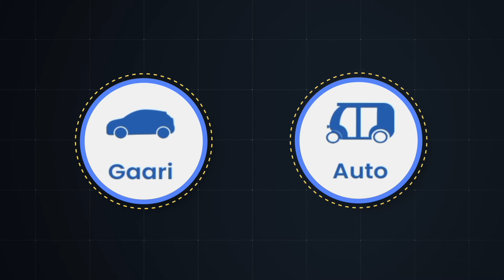Saxaabigii Dilay Nabiga Adeerkiii 🤔❗❓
kla soo deg MOTAK App

Barnaamijka an wax ku habeeyo FINAL CUT PRO
Camerada CANON EOS M50 II
Micraphone SMARTLAV +